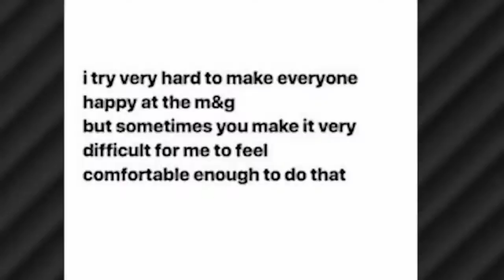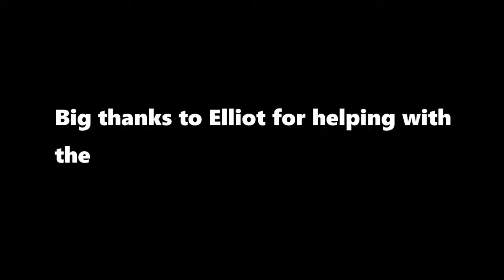WHEN FANS GO TOO FAR!!! 2021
Here are some moments when fans go a little bit overboard when meeting with their favorite celebrity or sports idol!